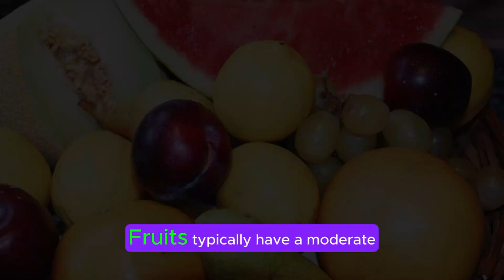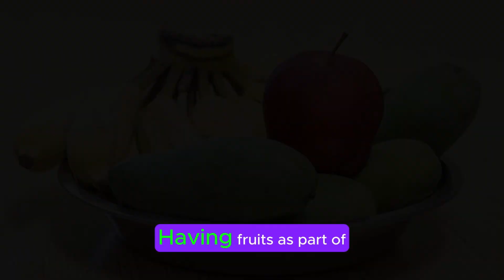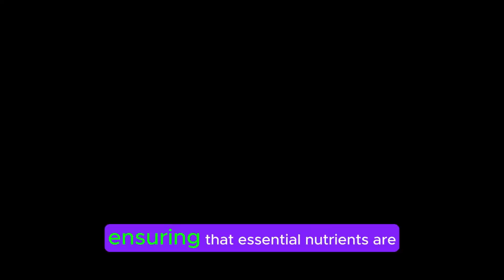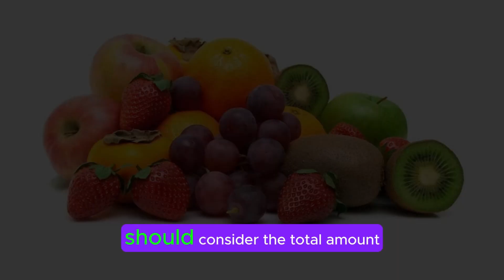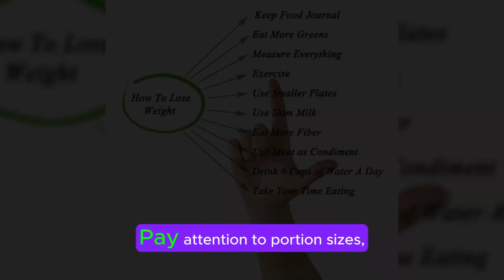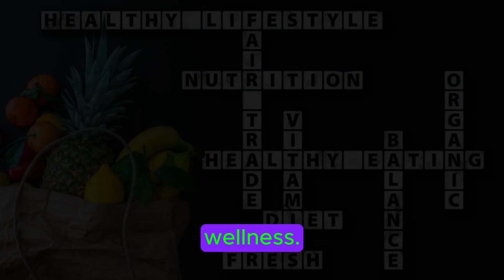Fruit Consumption Timing for Blood Sugar Control and Weight Management